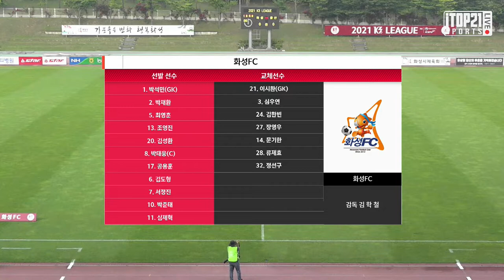H/L ㅣ K3 13R ㅣ 화성FC vs 울산시민축구단 - 2021.06.09